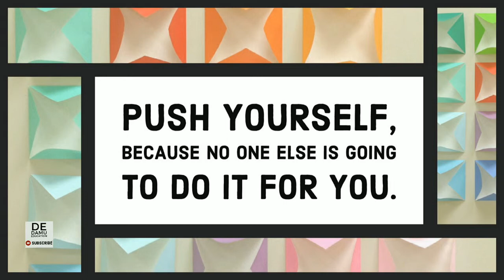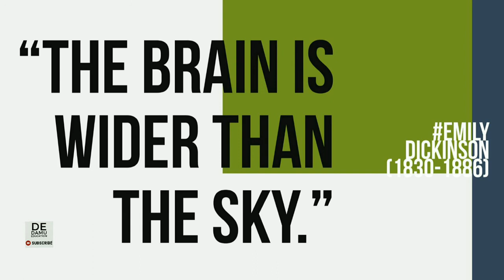Quotes for Life | Psychology quotes for better life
Damu Education Is A channel to help in EDUCATION, TETQuestionPaperWith ANSWERS PREVIOUS MODEL QUESTIONS AND RIDDLES, SCHOOL LEVEL question with Answers

You Tube:
Google+: